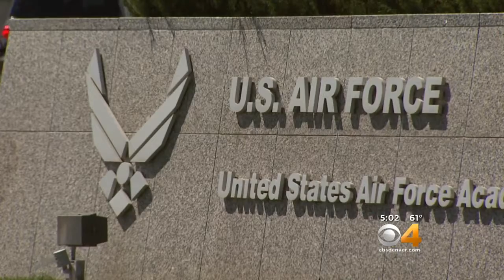'No Place For Racism' Message From Air Force Academy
Racism, ferguson, slur, colorado, Charlottesville, Air Force Academy, ie trending, USAFA, lt. gen. silveria, air force, inside edition, graffiti, cat-headlines, Military
CBS4 News Evening, Air Force Academy, Racial Slurs
N24, Nachrichten, News, Video, US Air Force Academy:, General, Kadetten, USA, Football, Athleten, Rassismus, Diskriminierung, Stadien
4262 / 5000

BasketballVinesRacismfergusonslurcoloradoCharlottesvilleAir Force Academyie trendingUSAFAlt. gen. silveriaair forceinside editiongraffiticat-headlinesMilitary CBS4 News EveningAir Force AcademyRacial Slurs N24NachrichtenNewsVideoUS Air Force Academy:GeneralKadettenUSAFootballAthletenRassismusDiskriminierungStadien